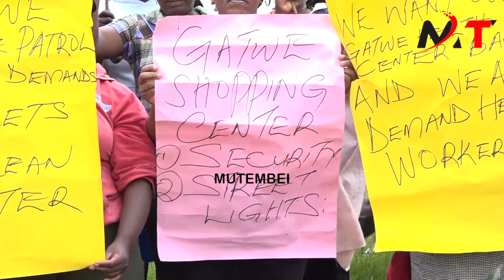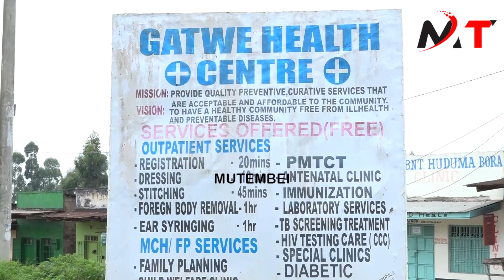WE REGRET VOTING GACHAGUA AND RUTO !! KIRINYAGA RESIDENTS DEMONSTRATE AGAINST RUTOS BAD SERVICES